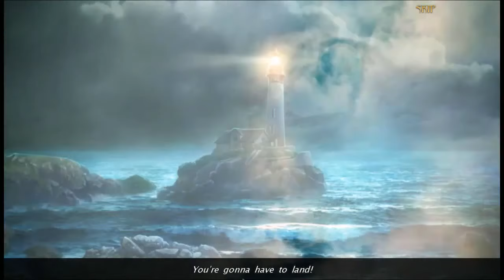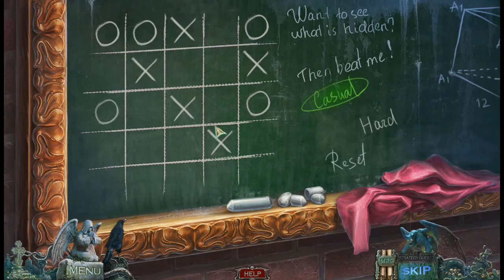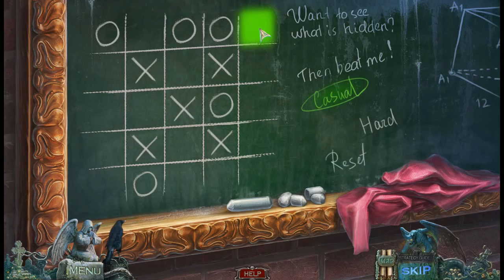Let's Play - Redemption Cemetery 6 - Island of the Lost - Full Walkthrough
You crash-land on an island populated by ghosts. Like them, are you trapped here forever, or can you defeat the evil ghost who’s keeping you all imprisoned?

Available from:
WildTangent Games: